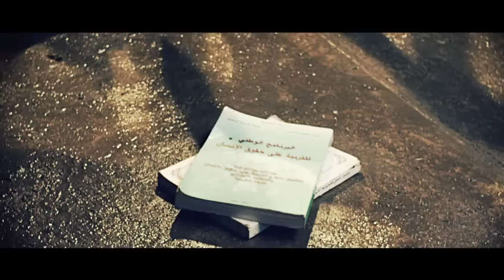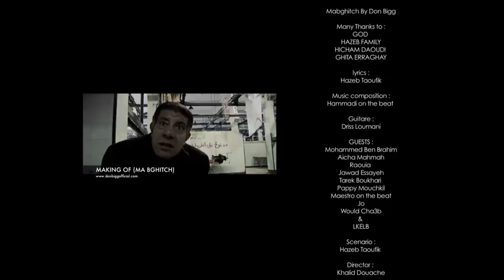Don Bigg MABGHITCH